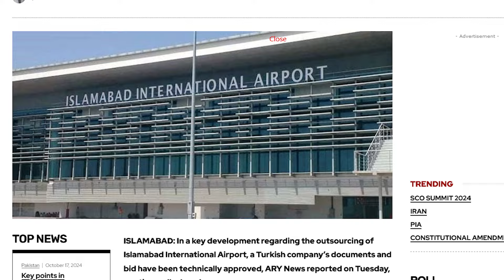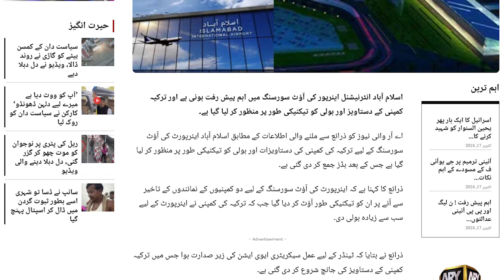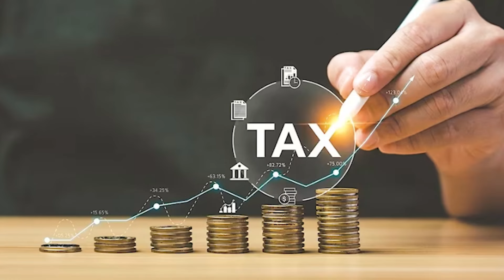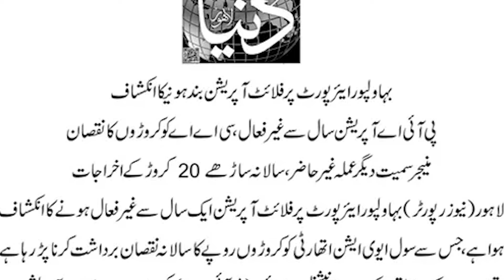Islamabad Int'l airport saved from outsourcing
(18.10.24) Islamabad Airport outsourcing stopped on the allegations of corruption.